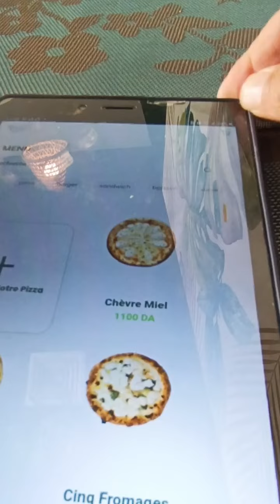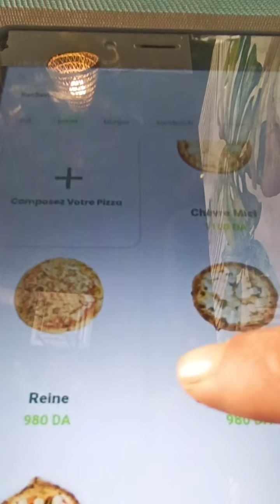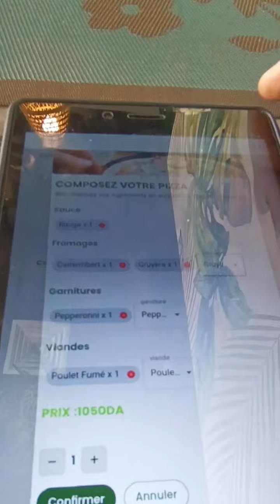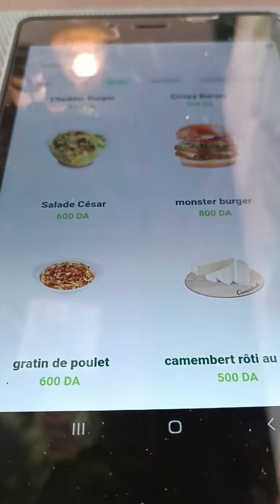Oran restaurant akid Lotfi ( Lamsaty ) 2023 مطعم في العقيد لطفي وهران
Oran restaurant akid Lotfi 2023